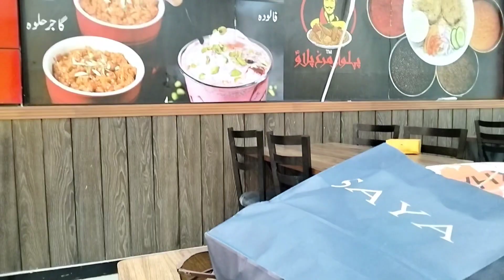sister ka sat shopping vlog no 6😍